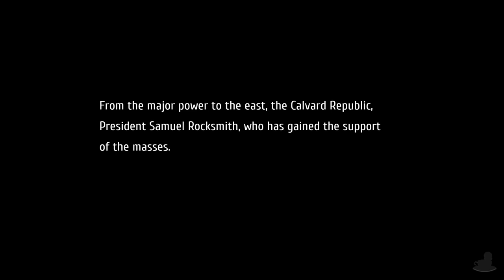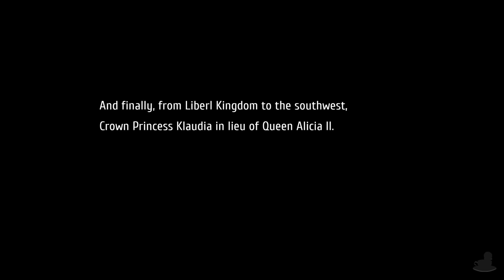Trails to Azure | West Zumeria Trade Conference | Part 31 (PC - Geofront, Let's Play, Blind)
Let's Play The Legend Of Heroes: Trails to Azure Part 31!

💻 CHAPTER OVERVIEW

0:00 Intro
0:15 Neue Blanc
1:04 Sigmund
11:36 World Leaders
20:33 The Time Has Come

Crossbell is getting pressure from Erebonia and Calvard. Signs also point towards the most powerful Jaeger corp, the Red Constellation, in Zemuria are on the move with their sights on Crossbell. Heiyue now has no competition after the fall of Revache. And... a secret society are making their presence known. Things are looking greaaaaaaat! So, it's up to the SSS with the help of the local government to prepare and fight back from becoming a true city of sin.

The Legend Of Heroes: Trails to Azure with the Geofront Patch is available on PC. The gameplay for this playthrough will obviously therefore be captured on PC at 60 FPS on the PC version !

If you like my The Legend Of Heroes: Trails to Azure videos be sure to share and like the video! It all helps!

☕ TWIT LINKS

⏰ UPLOAD SCHEDULE

➤ The Legend Of Heroes: Trails to Azure: 4PM & 4:30PM BST (UK Time)

👮 The Legend Of Heroes: Trails to Azure

➤Platforms: PC
➤Genre: JRPG
➤Language Options: English, Japanese
➤Publisher: Falcom & Geofront
➤Developer: Falcom